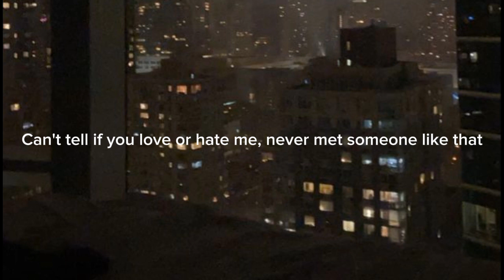tate mcRAE ' greedy ( lyrics)